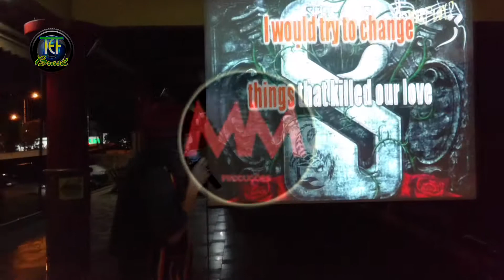Karaoke Noite a Fora - NathellyPanMagaiver - Scorpions - MM Prod.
- TeFoko: Nathelly Pan Magaiver - Scorpions -
- Evento: Humor e Karaokê -
- Local: Noite a Fora Bar e Choperia -
- Av. Washington Soares, 747 - Fortaleza-CE-BR -
- Realização: Michelle Morales - MM Produções -

- Registro: Talento em Foko -
- Apoio cultural TeF: Cordeiro Móveis - Tabapuá-Caucaia-CE -

- Nota: Postamos vídeos próprios com registro de eventos de nossas atividades como: Kekê Karaokê + Programa Talento em Foko + Kekê Show Arte Publicidade + Kekê Tour + Paidhegua Dibom  Forró Quarteto + Trio Kabidd.
Nossa página contém imagens datadas desde o início da década de 1990. Seja bem vindo!
- We usually post images we had done by ourselves. Everybody is welcome to visit and enjoy our work.